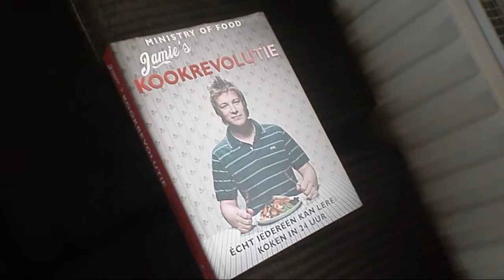Chef Eelco [2011/02/06] Day 400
CANDYBAR
Dutch word of the day (DWOTD) is returning! What english words do you want to know in dutch? Leave them in the comments!

TAGS (You can ignore these)